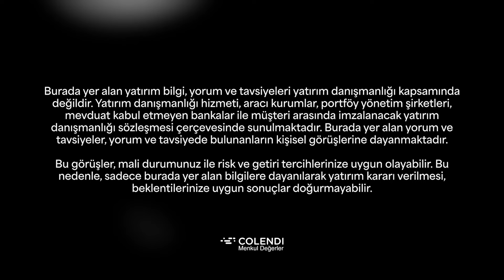Bakan Şimşek'in Açıklamaları ve Piyasanın Yönü | Dr.Artunç Kocabalkan ve Berna Süslü ile Tam Zamanı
Finans ve yatırım dünyasının önde gelen isimlerinden Dr. Artunç Kocabalkan ve Berna Süslü ile Tam Zamanı; yerli ve global piyasalardaki gelişmeleri derinlemesine inceliyor, her seviye yatırımcıya finansal okur-yazarlık imkanı sağlıyor.

Video Bölümleri
00:00 Açılış
01:00 Bakan Mehmet Şimşek'in Açıklamasının Piyasalara Etkisi
05:00 Yatırımcılar için BIST'in Orta Vadeli Görünümü
06:20 Yurtdışı Piyasalarının Nabzı
08:30 Euro Bölgesindeki Gelişmeler ve Yansımaları
10:30 Gelişmeler Işığında Kripto Varlıklar
13:40 Kapanış

YASAL UYARI Burada yer alan bilgiler Colendi Menkul Değerler A.Ş. tarafından genel bilgilendirme amacı ile hazırlanmıştır. Yatırım bilgi, yorum ve tavsiyeleri yatırım danışmanlığı kapsamında değildir. Burada yer alan yorum ve tavsiyeler yorum ve tavsiyede bulunanların kişisel görüşlerine dayanmakta olup, herhangi bir yatırım aracının alım-satım önerisi ya da getiri vaadi olarak yorumlanmamalıdır. Bu görüşler mali durumunuz ile risk ve getiri tercihlerinize uygun olmayabilir. Bu nedenle, sadece burada yer alan bilgilere dayanarak yatırım kararı verilmesi beklentilerinize uygun sonuçlar doğurmayabilir. Hiçbir şekilde yönlendirici nitelikte olmayan bu içerik, genel anlamda bilgi vermeyi amaçlamakta olup; bu içeriğin, müşterilerin ve diğer yatırımcıların alım satım kararlarını destekleyebilecek yeterli bilgileri kapsamayabileceği dikkate alınmalıdır. Bu sayfalarda yer alan çeşitli bilgi ve görüşlere dayanılarak yapılacak ileriye dönük yatırımlar ve ticari işlemlerin sonuçlarından ya da ortaya çıkabilecek zararlardan Colendi Menkul Değerler A.Ş. sorumlu tutulamaz.